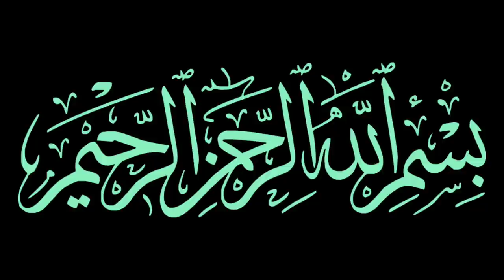Rooh Niklnay Ka Manzar Pehli Baar Dekhlo || रूह निकलने का मंजर कैसा होता है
Assalamualaikum friends,

Share more.

Allah Hafiz .

Syed ali